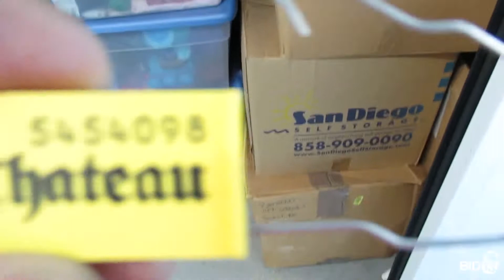Golden Triangle Self Storage - Unit D2713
boxes, Storage-tubs, pet-carrier, Misc-Toys